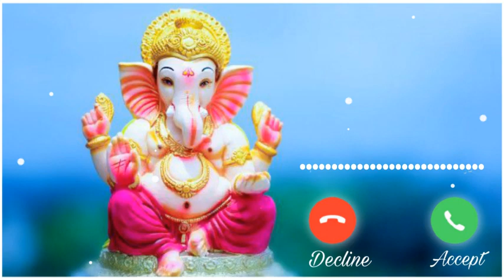Ganpati_Ringtone_||_Ganpati_Bappa_Ringtone_||_Ganesh_chaturthi_status__||_Lord_Ganesh_Ringtone